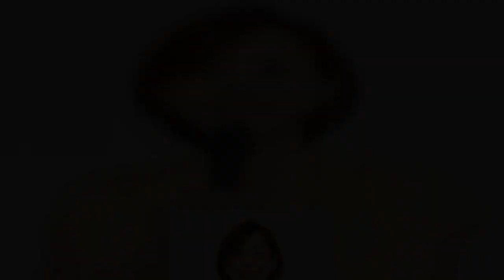高橋真麻の自宅に大事件発生！不気味な現象を引き起こした「侵入者」は誰だ